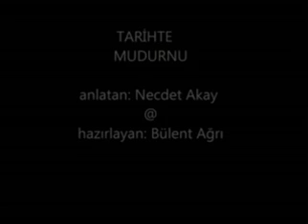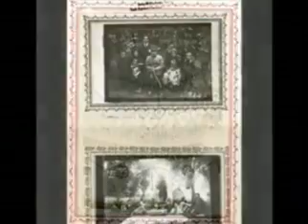MUDURNU GEÇİLMEZ tarihten bir sayfa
Mudurnu Pertev Naili Boratav Kültür Evi'nde
TARİHTE MUDURNU'YU Dernek Başkanı Necdet Akay anlatıyor.